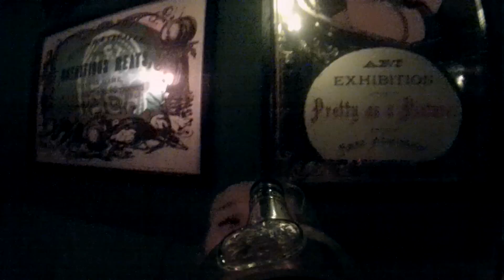Green Chartreuse and a GoPro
250th anniversarty for Green Chartreuse
Shot with Chartreusecam

Lecoq, Denmark - 13th of November

Music: Sharon Jones & The Dap-Kings - I Just Dropped In To See What Condition My Condition Was In